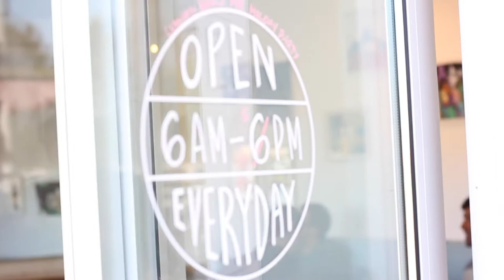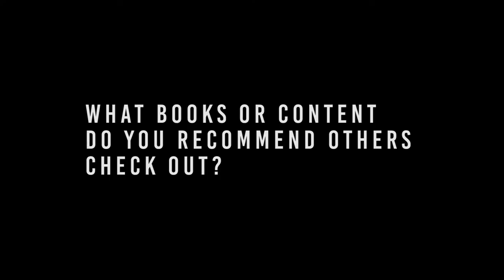CreateAsRX Ep 2: Jared Truby Cofounder of Cat & Cloud Coffee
Episode 2 we sit down with Jared Truby of Cat & Cloud who also happens to be an avid Crossfitter.

In this episode he shares how he started his business and many of the parallels between CrossFit and running a business.